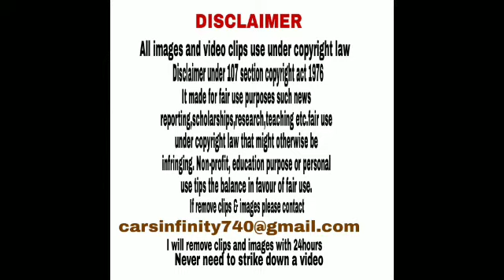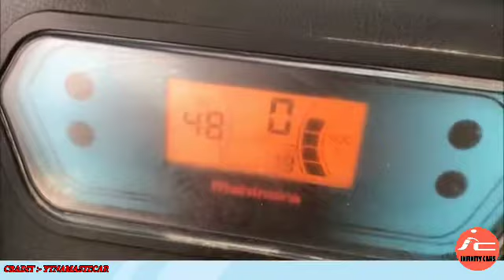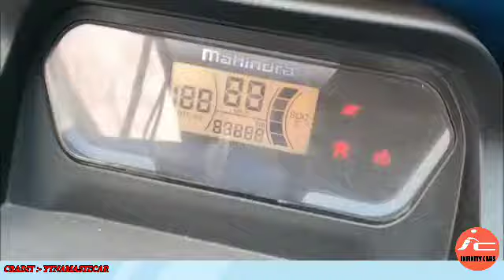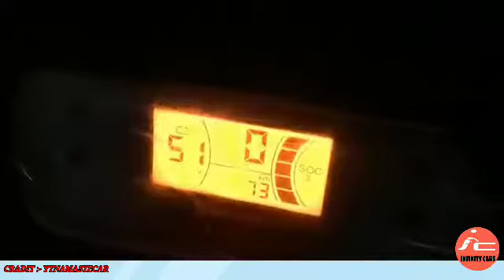Mahindrae-Alfa Mini/Treo 2021 Real-life review:-INFINITY CAR'S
48V, 120 Ah battery, Brushless DC Motor, 1 HP power, 3 Nm torque, Full charge in 8 hours, 85 km range, 25 kmph top speed, Direct drive automatic transmission through differential, 758 kg gross weight Electric, Treo yaari: Lithium-ion, 48V, 3.69 kWh battery, Brushless DC Motor, 2 HP power, 19 Nm torque, Full charge in 2.30 hours, 129 km range, 25 kmph top speed, Direct drive automatic transmission through differential, 275 kg kerb weight 5 Colours: Red, Blue, White, Yellow, Green.